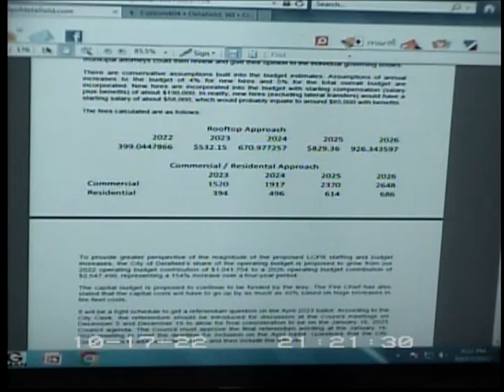202-10-17 City of Delafield Common Council Meeting